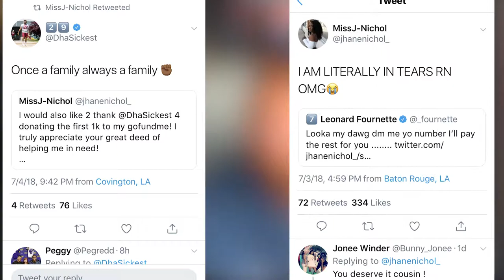LSU's Jhane Garner Go-Fund Me Story